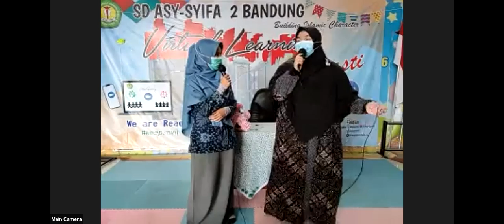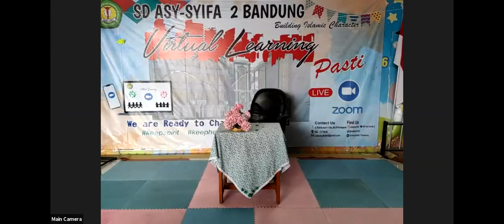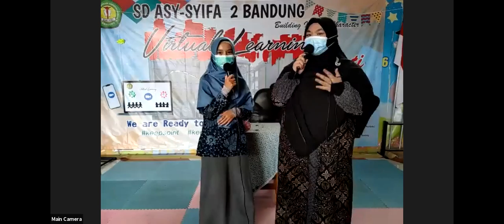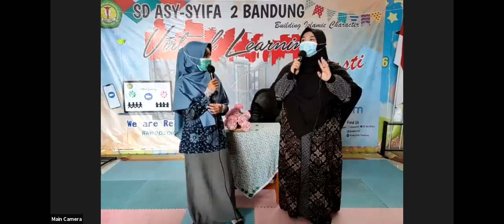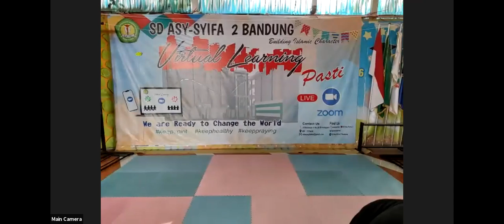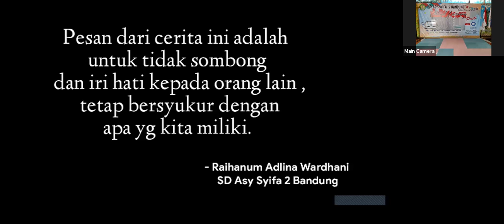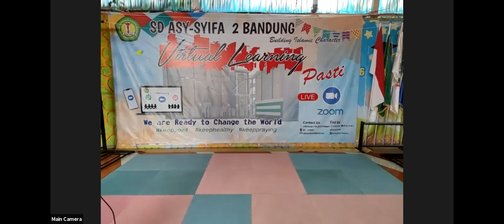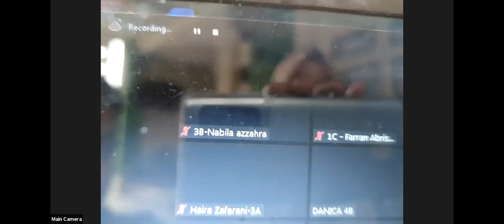VIRTUAL LEARNING 26 FEBRUARI 2021 FULL